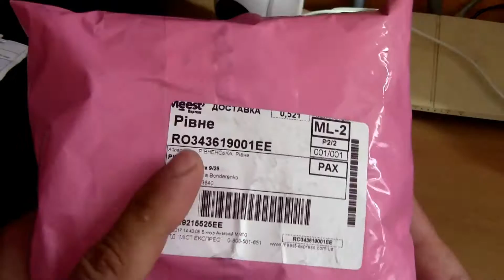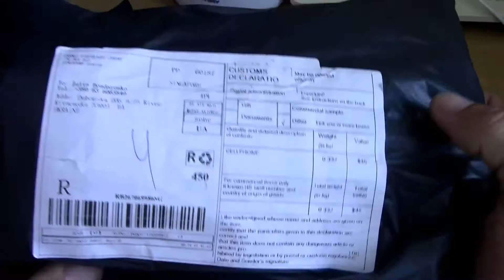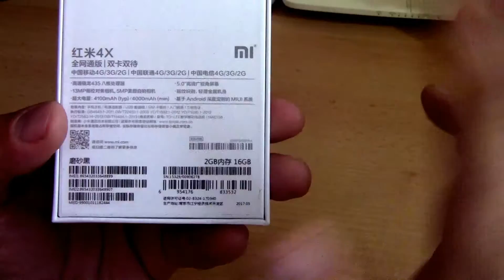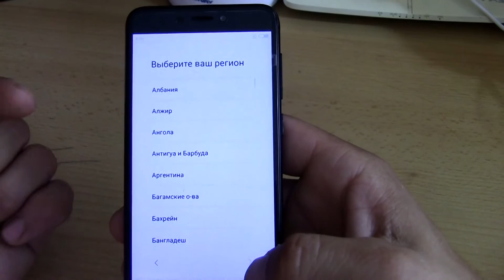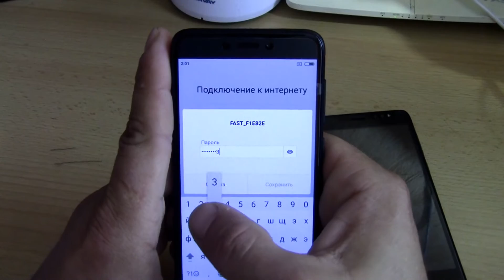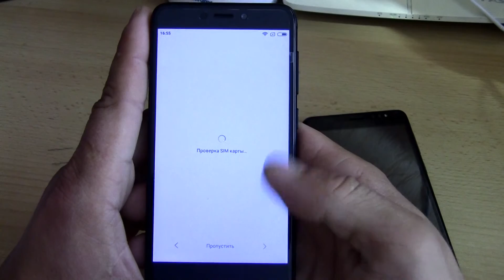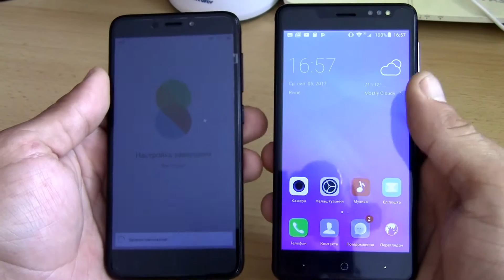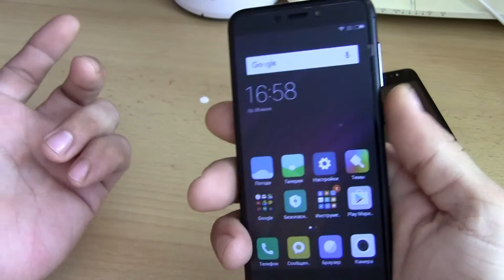Средние арбизы и черный Redmi 4X